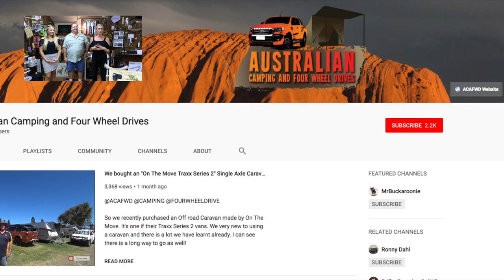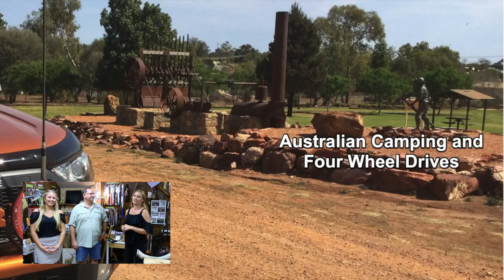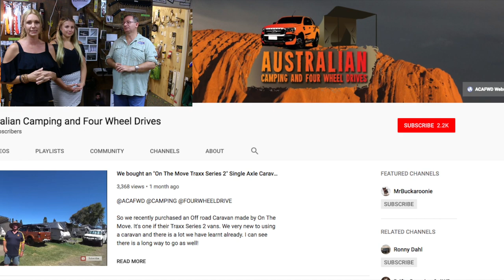ACA4WD - Special guests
We had a special guest join this weeks video. Rob from Australia Camping Four Wheel Driving. We enjoyed chatting with him and teaching him about all the incredible Silky Saws & Axes. Rob is   everyday guy who loves camping and four wheel driving.